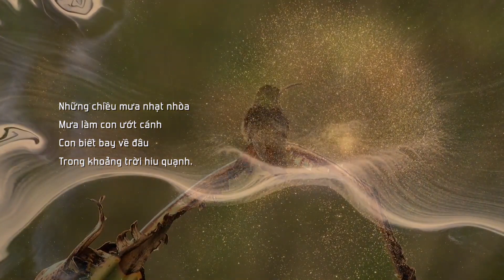Tình Thơ Thập Giá - Thơ: Nguyễn Tầm Thường, Nhạc: Vũ Học [Tập 1]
Xin hân hạnh giới thiệu chương trình nhạc tâm ca TÌNH THƠ THẬP GIÁ,
Thơ Nguyễn Tầm Thường - Nhạc Vũ Học
Đây là một chương trình âm nhạc dẫn vào tâm linh với những ca khúc được chuyển từ tập thơ TÌNH THƠ THẬP GIÁ, viết cách đây năm mươi năm.
- TẠI SAO CÓ TÌNH THƠ THẬP GIÁ
Trong khóa linh thao ở miền Trung Tây nước Mỹ, tháng 2-2002. Anh Vũ Học phổ nhạc một, hai bài thơ tôi viết từ xa xưa. Anh hát cho chúng tôi nghe. Một ánh lửa nhỏ lóe lên nhẹ nhàng… rồi im lặng trong 20 năm.
Tháng 7 năm 2021 trong khóa linh thao ở Montserrat, Dallas. Chuyện gì xảy ra trong cuối tuần tĩnh tâm ấy cho đại gia đình anh Vũ Học? Chị Vy, em vợ anh Vũ Học ghi lại:
"Trên đường về nhà sau khoá tĩnh tâm gia đình tháng 7/2021, anh rể lớn nhắn tin cho chúng tôi hẹn nhau ở nhà bố mẹ… chiều đó, bỗng dưng anh rể lớn nghiêm túc xin lỗi bố mẹ vì đã có lúc thấy mình có lời nói hay thái độ đã làm bố mẹ không vui. Chúng tôi cùng xin lỗi nhau. Tối hôm ấy người vui nhất phải kể là bố mẹ tôi khi ông bà nhìn thấy con hạnh phúc vì đuợc Chúa chạm vào tâm hồn…"
Có thể vì chuyện xảy ra trong gia đình như thế, nên anh Vũ Học là con rể trong gia đình này có nhã ý tạo cơ hội cho anh chị em đã tham dự khóa có dịp gặp lại nhau. Ngày 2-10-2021, một tối nhạc thính phòng xảy ra ở một lớp học giáo xứ Thánh Tâm do cha Dominic Phúc, dòng Chúa Cứu Thế phụ trách. Đấy không phải một tối trình diễn mà là một tối đưa tâm hồn vào dòng nhạc tâm linh như bài mở đầu:
   Chúa tôi là vườn dâu  - Tôi xin làm sâu tằm
   Tôi có hoa thánh giá - Tằm có lá dâu xanh.
Có những lời thơ làm người hát, như anh Đăng Chí đang diễn tả bài Những Chiếc Mạng Nhện, thì bật khóc. Buổi nhạc thính phòng trở thành cầu nguyện.
Một số anh chị em Đồng Hành ở Houston tham dự, thấy đó là một hình thức mới cho những buổi tĩnh tâm, cầu nguyện. Và ngày 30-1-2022, một buổi nhạc đã được tổ chức tại Houston. Số người tham dự cũng cùng cảm xúc như ở Dallas.
Trong đó có người từ Cali đến là anh Đỗ Cung và Tin Vui Media, anh chị Tuệ - Phương.
Từ ánh lửa đó, anh Đỗ Cung và một số anh em đem Tình Thơ Thập Giá về vùng Quận Cam, Cali.
Những bài thơ ngủ im, thầm lặng, trong nửa thế kỷ qua.
Thơ không có nhạc, thơ không cất cánh bay cao được. Nhạc chắp cách cho thơ bay.
Nhưng bay về đâu trong trời rộng? Nếu thơ không có bến đỗ?
Cha Dominic Phúc đã là bến đỗ với giáo xứ của cha ở Dallas.
Cha Martin Nguyễn Hiệp là bến đỗ cho dòng nhạc đậu xuống trong nhà thờ La Purisima ở Cali.
Nhưng nhà thờ là gỗ đá.
Dòng thơ cần bến đỗ là trái tim. Dòng nhạc cần bến đậu là một tấm lòng.
Xét về lịch sử xa xưa thì những ánh lửa đầu tiên nhen nhúm nên dòng nhạc đến từ những buổi tĩnh tâm linh thao. Đến từ những phút im lặng trước Chúa. Đến từ cảm nghiệm lòng thương xót của Chúa. Thơ và nhạc là phiên diễn tâm tình cầu nguyện, là ước ao thuộc về Chúa.
Dòng thơ nhạc của Tình Thơ Thập Giá không là trình diễn thánh ca, không là trình diễn văn nghệ với những khúc ca trữ tình.
Dòng thơ nhạc ấy cần một bến đỗ là tấm lòng. Tấm lòng ấy cần một bến đỗ là Chúa.
                        (Trích vào tập của Lm.Nguyễn Tầm Thường, sách thơ và nhạc phát hành 10/22)